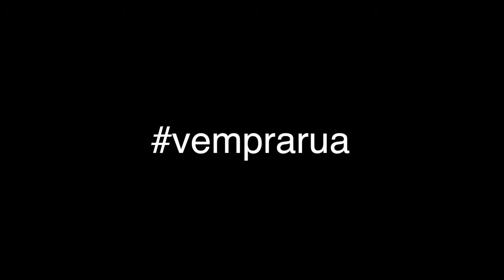Um país acordando - Mural do Antena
Na videorreportagem do Mural do Antena você confere as principais imagens da manifestação do dia 20/06 na Av. Paulista. Estive por lá registrando momentos desses dias históricos. Mais detalhes no